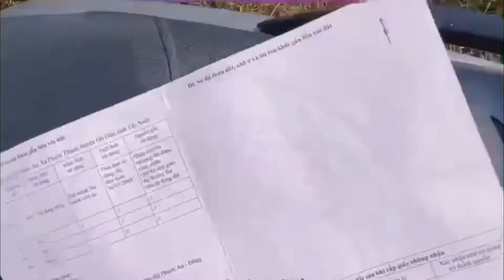Nhà đất Tây Ninh. Cạnh 3 KCN. Phủ hồng toàn bộ lên thổ được ngay.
🏡 Phước Thạnh - Gò Dầu - Tây Ninh
🔺 Đầu năm ra mắt khách đầu tư gần 3300m2 đất mặt tiền đường nhựa nằm giữa KCN Phước Đông và KCN Hiệp Thạnh, không xa đó là KCN Thạnh Đức.
🔺 DT: 48 x hơn 60 nở hậu 64m. Đất LUK phủ hồng toàn bộ được chuyển mục đích sử dụng ngay và luôn (giá hơn 500k/m2).
🔺 Đất nông nghiệp được chuyển thổ cư là hàng sinh lợi lớn mà bất kỳ nhà đầu tư nào cũng săn tìm.
🔺 Giá: 3.1 tỷ hết đất. Tặng mọi thuế phí sang tên. Cọc 100Tr cc trong vòng 30 ngày, bao thủ tục mua đất LUK cho các khách tỉnh thành lân cận Tây Ninh.
✅ Lưu ý: cách đất mấy trăm mét là TP của cư dân không ngủ. Tuy nhiên đứng từ đất là không thấy gì và khu vực dân cư ở kín nên tính ra không ảnh hưởng gì nhiều so với tiềm năng và vị trí lô đất.